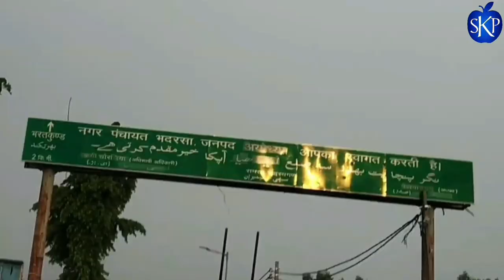Bhadarsa Ki Sacchai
Likhne ki jarurat nahi hai video dekh lijiye.